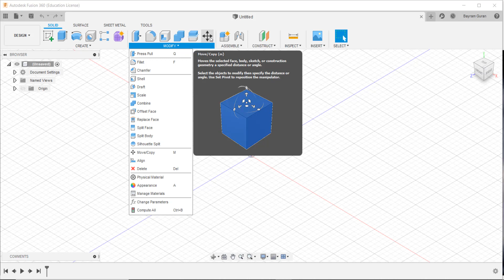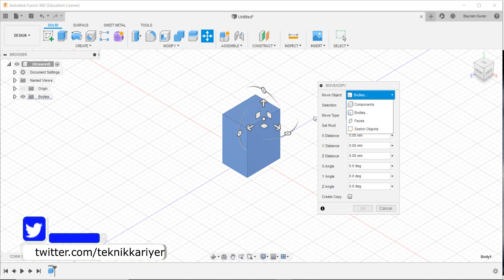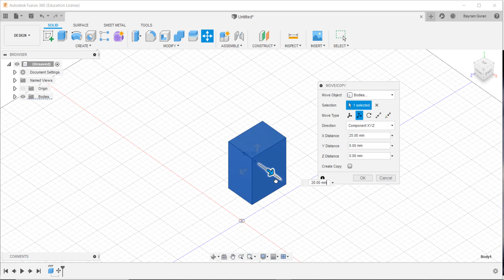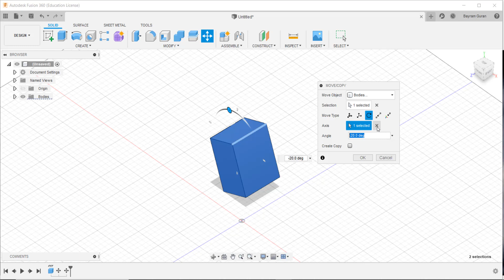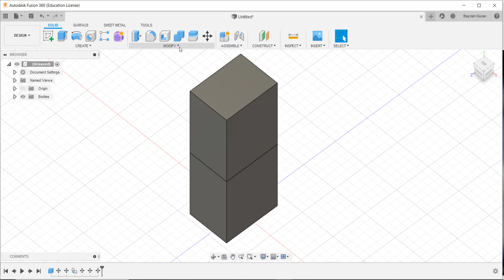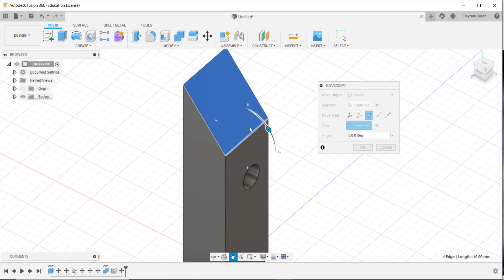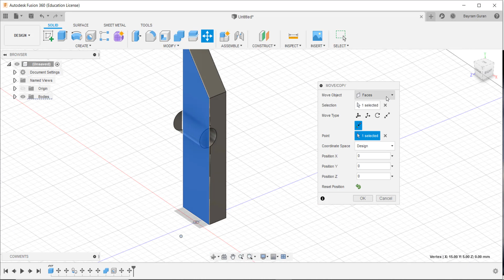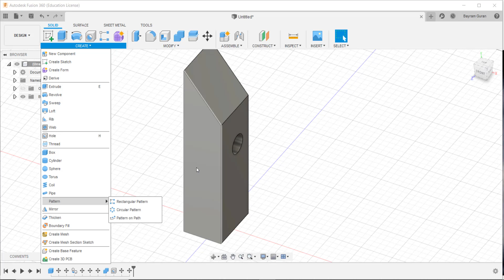Fusion 360 Dersleri #23 Move Copy Rotate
Arkadaşlar Merhaba.

Bu videoda autodesk fusion 360 programında Move, Copy ve Rotate komutlarını öğrendik. Umarım faydalı bir video olmuştur.

Bayram GÜRAN.